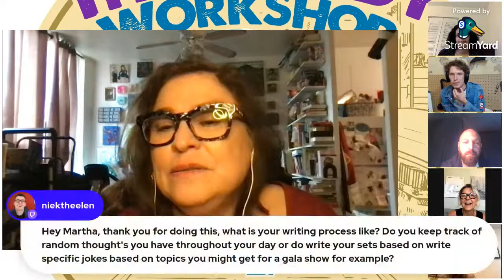Q&A with Celebrity Guest Martha Chaves on The Comedy Workshop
Welcome to our special live Q&A with today's special celebrity guest Martha Chaves! Martha Chaves is a. Latin-Canadian-LGBTQ award-winning comedian, actor, activist, and emerging playwright.

Martha paints hilarious stories drawn heavily from personal experiences, like her upbringing in Latin America with her unique sense of humour, friendly-in-your-face style, and devilish charm. She came to Canada as a refugee, but Martha has established herself as one of the country's most sought-after comedians.

She's known throughout Canada for her coast-to-coast stand-up tours and for her tailor-made corporate shows, her many appearances on CBC's Laugh Out Loud, the Just for Laughs Festival, the Winnipeg Comedy Festival, The Debaters, and as a regular cast member of the hit CBC show Because News.

She starred in her two national comedy specials: Comics! on the CBC and Something About Martha on the Comedy Network. In addition, her One Woman Shows "Staying Alive" and  "In Times of Trouble" were featured in the Soulo Festival and the Aluna Theatre Festival in Toronto. Also, her One Woman Show, "The Diaries of a Young Lezbo," was featured in NYC's SOLOCOM.

She has done small parts in movies, the most memorable, with Denzel Washington (John Q), Chris Rock (Down to Earth) and the rapper 50Cent (Get Rich or Die Trying)

Martha won Stand-up Comic of the Year at the 2018 Canadian Comedy Awards, and her comedy album, "CHUNKY SALSA," was featured among the 11 Best Comedy Albums of 2019 (Interrobang Magazine.)

In her own words, she's the "most famous LGBTQ-Nicaraguan-Canadian stand-up comic in the world."